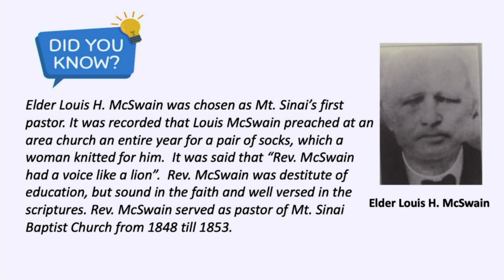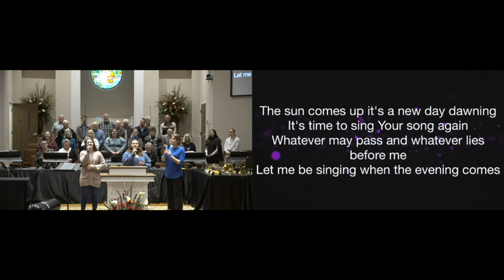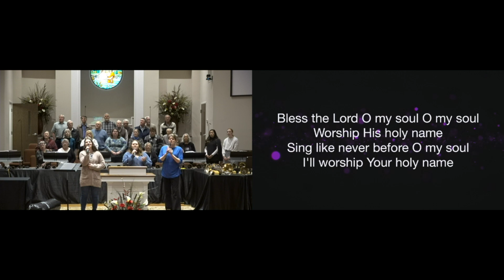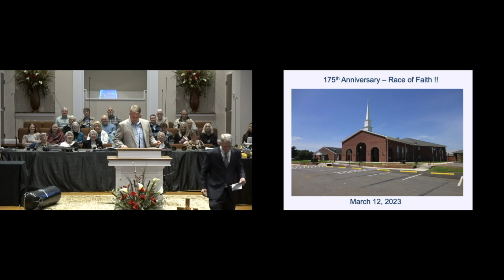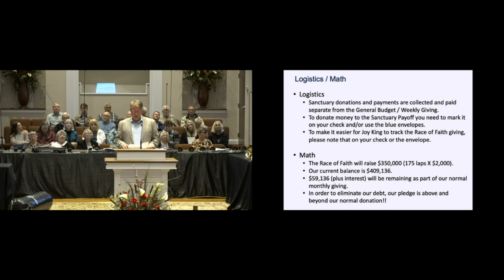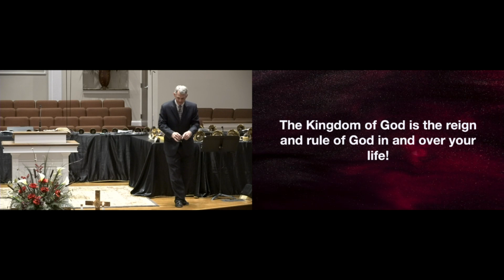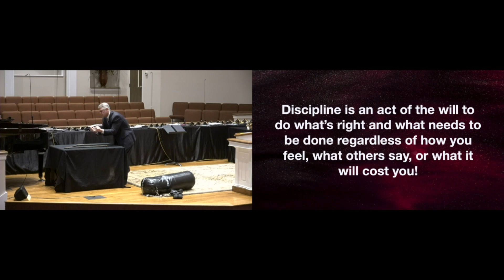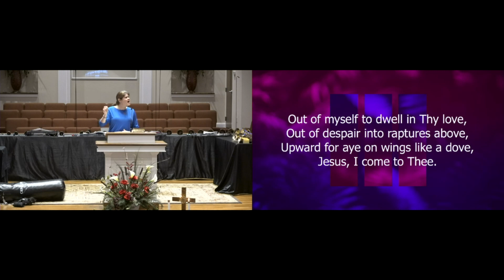"Behold, He is God!" Rev.1: 6-8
This is another installment in the series Pastor Tim has started in the book of Revelation.